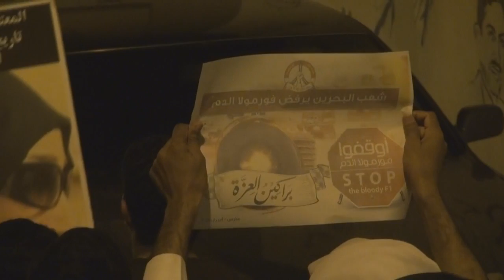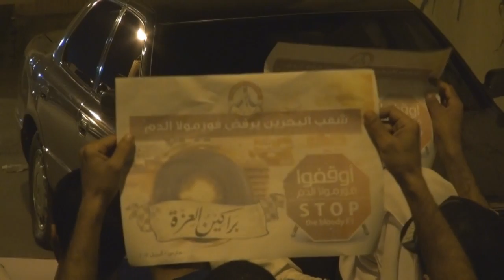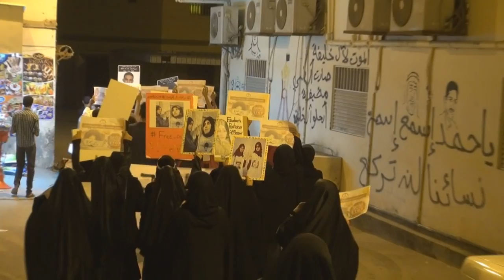مسيرة "أوقفوا فورمولا الدم" في سترة سفالة Bahrain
شارك حشد من المواطنين مساء اليوم السبت (29 مارس/آذار 2014) في مسيرة خرجت في قرية سفالة جنوب العاصمة المنامة رفضًا لسباقات الفورمولا المزمع إقامتها في البحرين، واستعداداً للزحف الثوريّ الموحّد نحو ضاحية السيف ، المشاركون حملوا أعلام البحرين ولافتتات مناهضة لسباقات الفورملا، وردد المتظاهرون شعارات تطالب بإسقاط النظام الملكي الحاكم في البحرين.